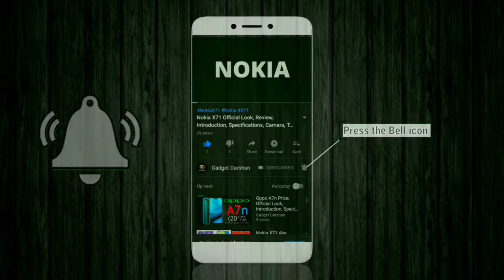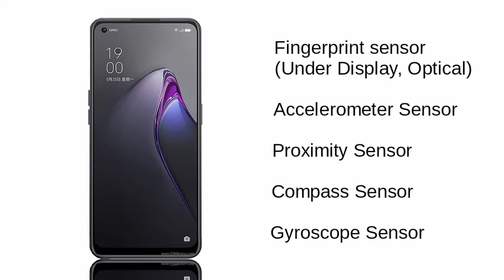Oppo Reno 8 Pro Price,Release date,First Look,Introduction,Specifications,Camera,Features,Trailer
Oppo Reno 8 Pro Price, First Look, Release date, Introduction, Specifications, Camera, Features, Trailer

Here is the Oppo Reno 8 Pro Smartphone Leaked First Look, Release Date, Price, Specifications, Pros. & Cons. and More.

Google Pay(TEJ) UPI ➡️ sagar.aalay@okaxis

What do you think of this Oppo Reno 8 Pro Smartphone?